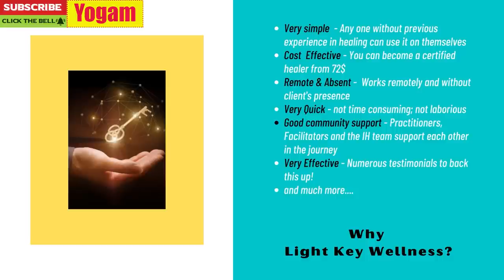11 நாட்களில் பிரபஞ்ச ஆற்றலின் முழு சக்தியையும் பெற்றுக்கொள்ளும் Powerful பயிற்சி | Yogam | யோகம்